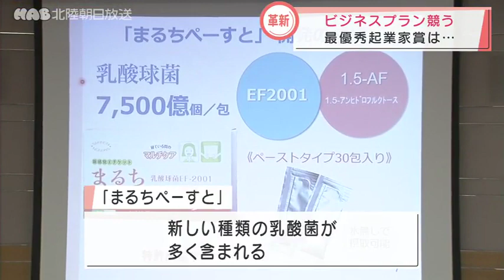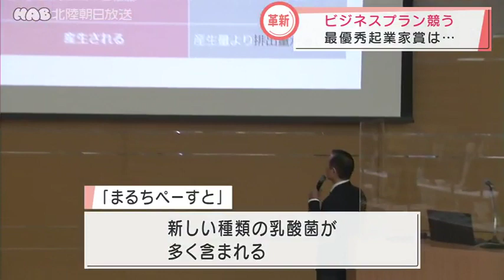革新的なビジネスプラン競う 2021.10.28放送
革新的なビジネスプランを競うコンテストが２６日、金沢市で開かれました。「スタートアップビジネスプランコンテスト」は革新的なアイデアを持つベンチャー企業を発掘し、育成することを目的に県産業創出支援機構が毎年、開いています。全国３４４件の応募から選び抜かれた８件のビジネスプランが発表され、審査員を務めた企業の社長６人が、将来性やユニークさを評価しました。見事、最優秀起業家賞に輝いたのは「乳酸菌サプリで超高齢化社会に充実した老後を実現」というテーマで発表した只野武さんでした。只野さんは、金沢大学でサプリメントの研究を進めていてその成果であるサプリメント、「まるちぺーすと」について発表しました。このサプリメントには新しい種類の乳酸菌が多く含まれています。腸内や口の中に存在し、脳の機能低下につながる悪玉菌を減らすことが動物や人への実験で、証明されています。高齢者が日常的に使用することで脳の機能を改善し、認知症を予防する効果が期待されています。最優秀起業家賞に輝いた只野さんには、５００万円の事業支援金がおくられます。

月～金　18:15~

11:41~　／　20:54~